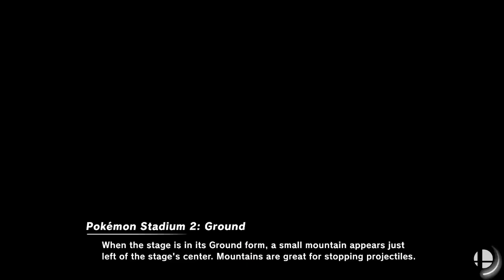[Smash Ultimate] XeNOwifi 54 (Winners Round 1) - Action John vs D4C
Action John(pythra) vs D4C(Inkling Girl Yellow)

 - XeNOwifi 54
 - Mar 24th, 2021

Commentators:
 - Z- (@ZMinus13)
 - peter (@peter__eater)

Venue Fee: $8
Singles:   $7
Doubles:   $5

Venue Address -
21 Ludlow